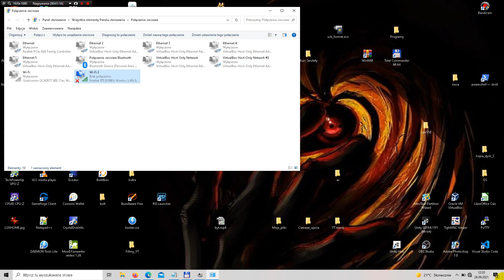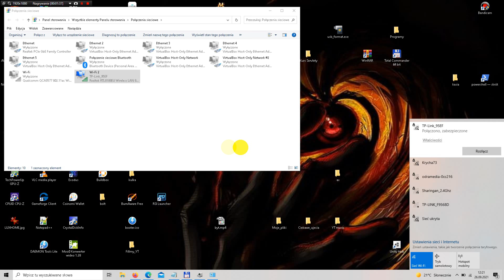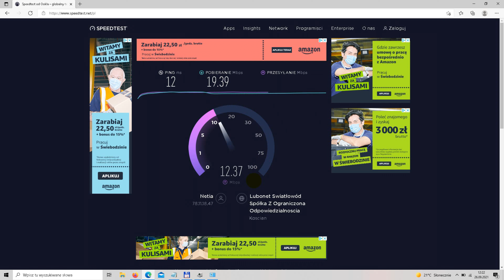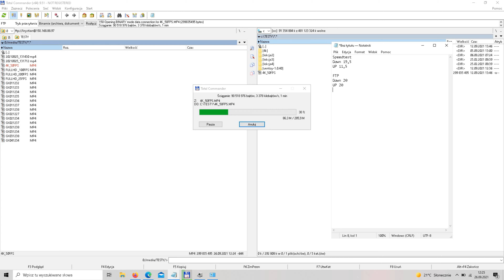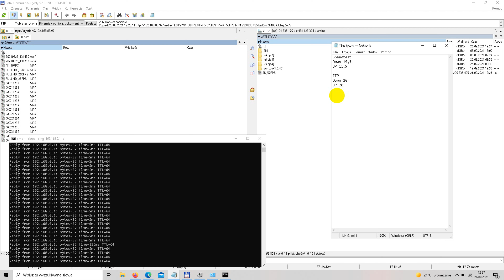Karta sieciowa WIFI USB - TP-LINK WN-725N - mniejszej się nie dało wyprodukować? Gdzieś mi spadła:)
TP-LINK WN-725N
- Karta pracuje w standardzie N
- 40Mhz bandwitch
- do 150Mbit/s przepustowości
- karta jest tak mała, że jak ją zgubisz, to już koniec.